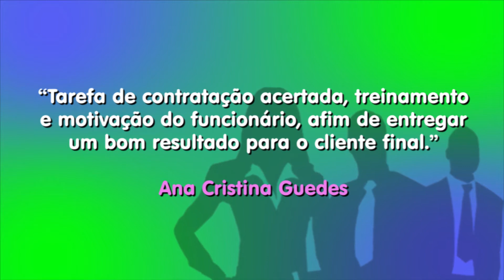TV UVA - CARREIRAS E NEGÓCIOS - ENDOMARKETING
Você sabia que investir em estratégias de marketing para o público interno é muito importante? No Carreiras e Negócios de hoje, você vai conhecer o Endormarketing, uma estratégia que tem como principal objetivo melhorar a imagem de uma empresa e reduzir o seu turnover.